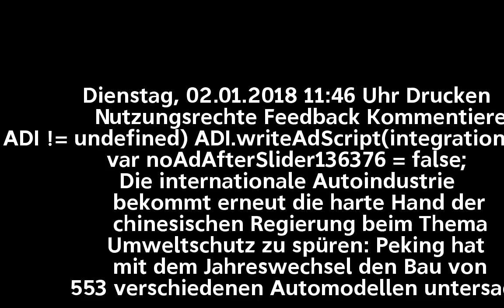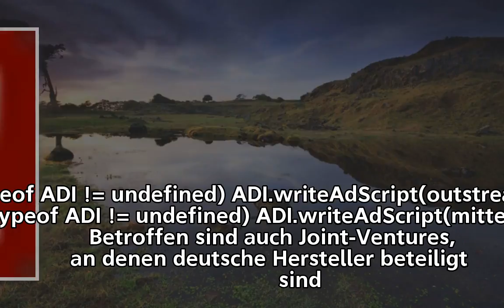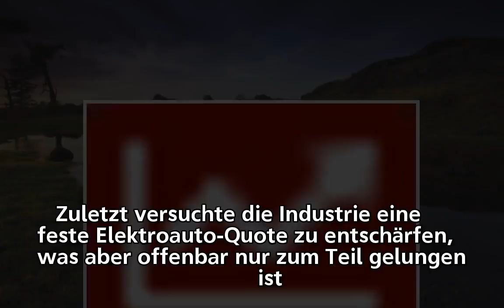China stoppt Bau von 553 Automodellen - auch VW betroffen